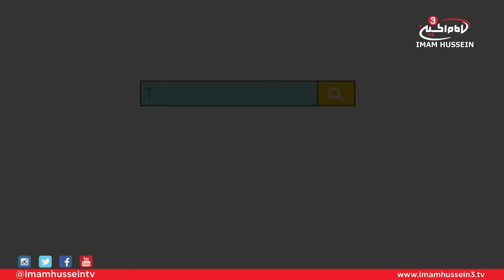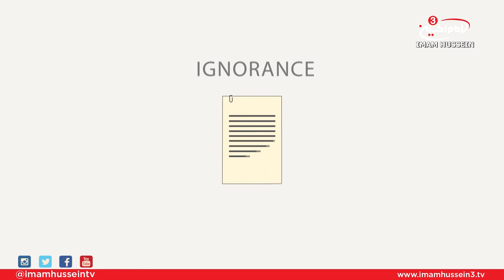Moral in Minutes - Overeating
"Morals in Minutes" is a series of short episodes filled with wisdom  and morals, presented by Rena Hamid. This series provides the dear viewers with various ways and methods in dealing with one another as well as explanations of Islamic terms and actions.

Satellite:
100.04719